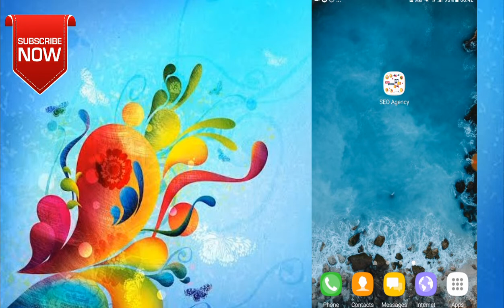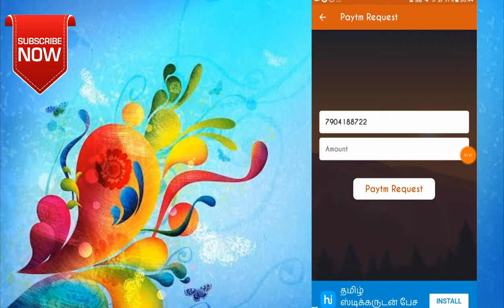All Time Reedam 7 Rupees || SEO Agency Ads App || Paytm Cash-Tamil.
1) SEO Agency App:-

 Ref.code- 101010

Ref.code- 101010

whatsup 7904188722